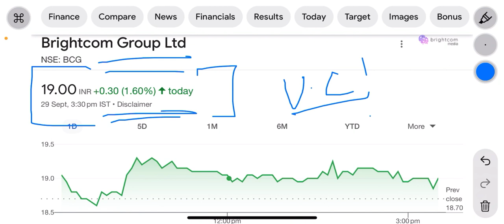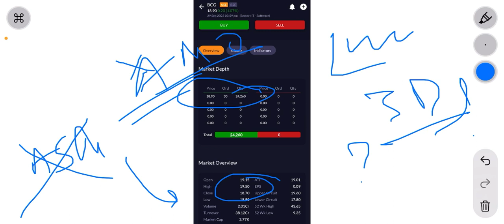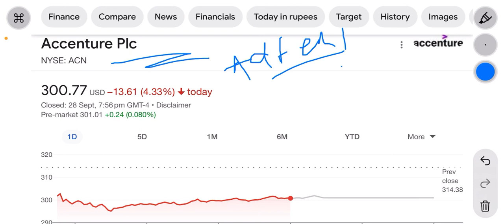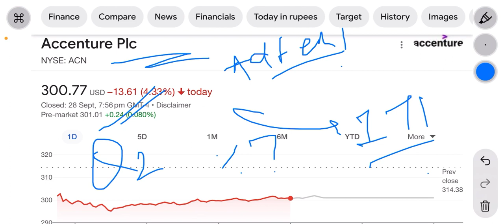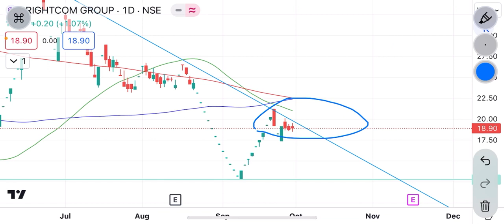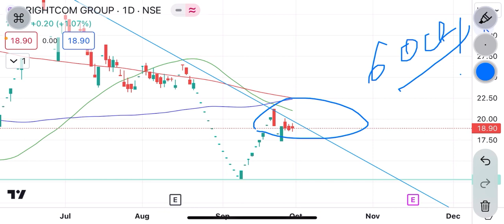Bcg share latest news | कुछ बड़ा होने वाला है । ASM से बाहर | IT के अंदर संकेत । bcg news